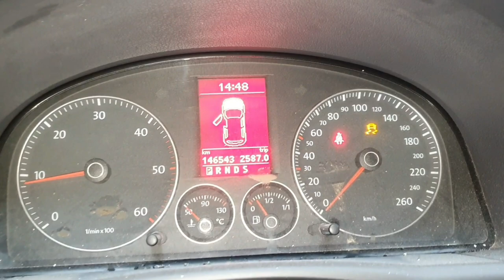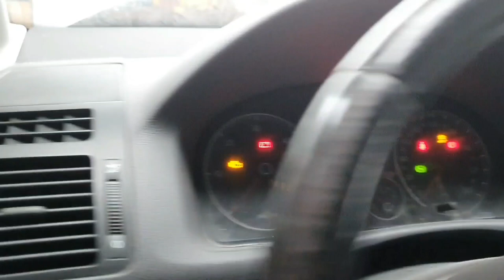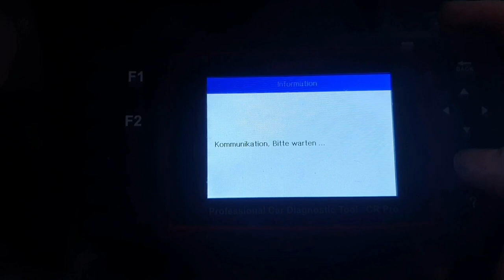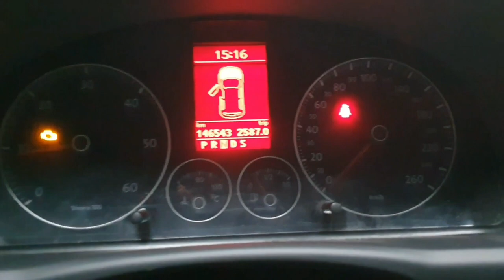ESP System Fehlfunktion Ursachen und reparieren | Geber 1 für Bremsdruck (G201)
Wir sind jede Woche mit drei Video tutorial auf dem YouTube-Kanal
wenn Sie ein Problem mit dem Auto haben, können Sie uns Ihre Nachricht unter dem Video senden.
Wir werden Ihre Nachricht zeitnah beantworten.